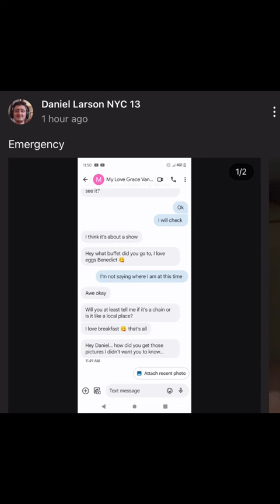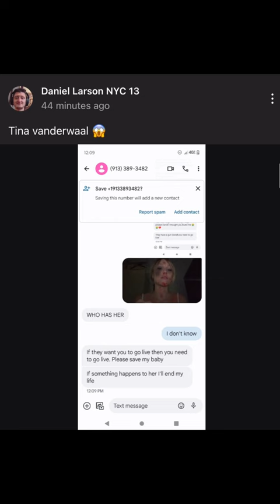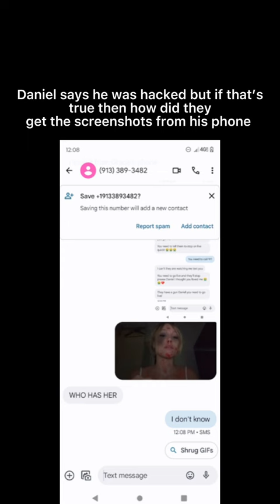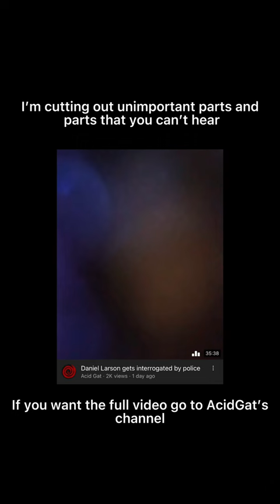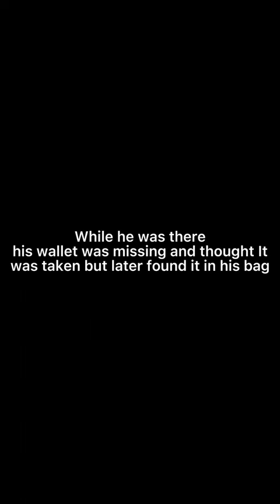Daniel Larson Questioned By Police About Threats | DL Incidents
This happened September 26th 2023